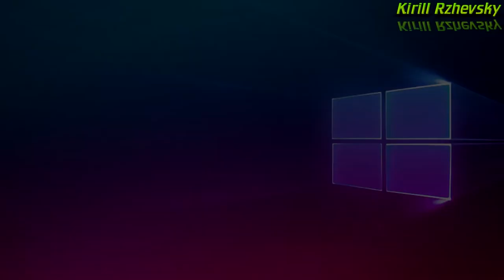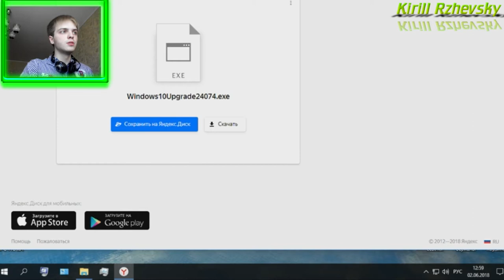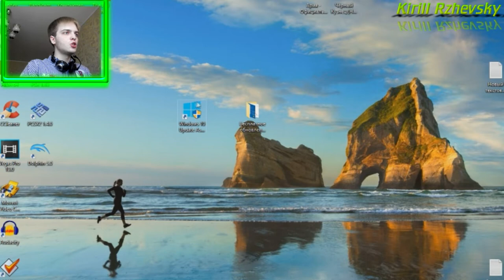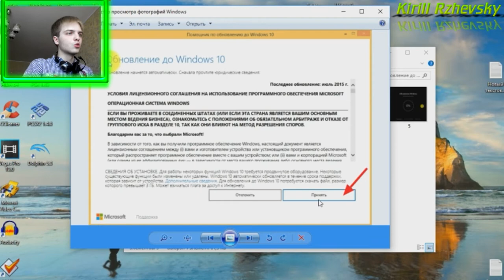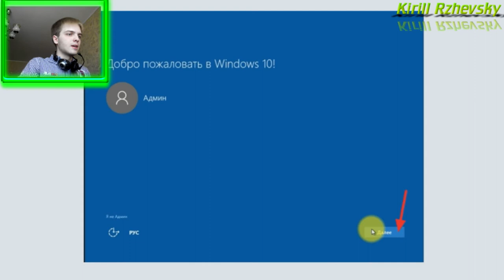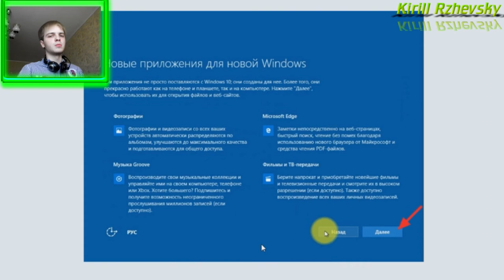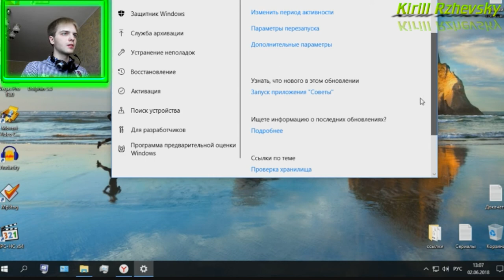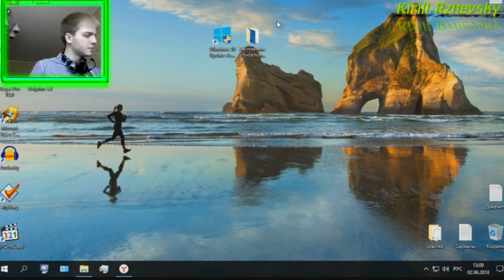Видеоурок #14 о том, как бесплатно перейти (обновиться) на Windows 10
Добрый день, дорогие друзья, в этом видеоуроке я покажу вам, как совершенно бесплатно обновить свою систему до Windows 10 Pro. Не забывайте, что характеристики вашего компьютера должны соответствовать минимальным требованиям по переходу на Windows 10, ваша система должна быть активирована, и у вас должно быть минимум 10 гб свободного места на диске. В последствии, после перехода вы, на том диске на который загрузили обновление, можете найти папку Windows.old и очистить её через очистку диска, в свойствах диска, на котором десятка. Также после перехода не забудьте загрузить последние текущие обновления. Вы можете это сделать через ,,обновление и безопасность" или скачать обновления с официального сайта Microsoft. Все ссылки внизу.